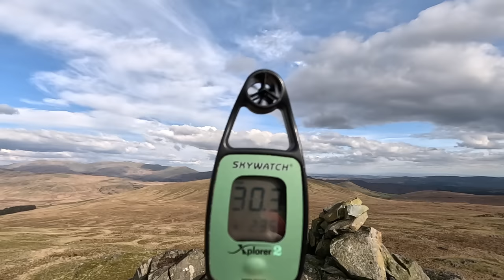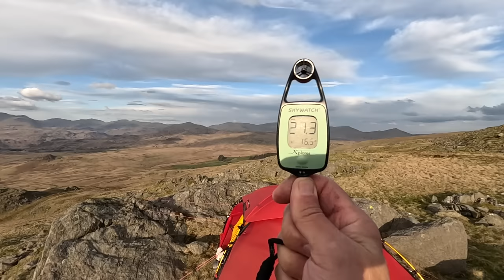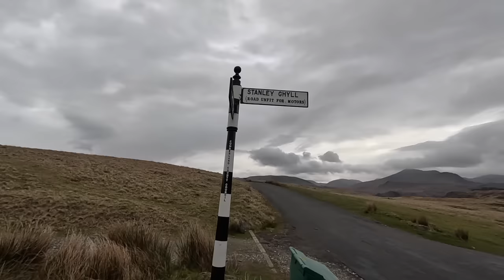HILLEBERG SOULO Takes a Battering - Solo Wild Camping in the Lake District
I headed for the western Lake District to the Ulpha Fells for a solo wild camp in search of solitude my Hilleberg Soulo.

Link to  Evgenia’s Island Camp video -

You can also check out my Facebook and Instagram pages here -